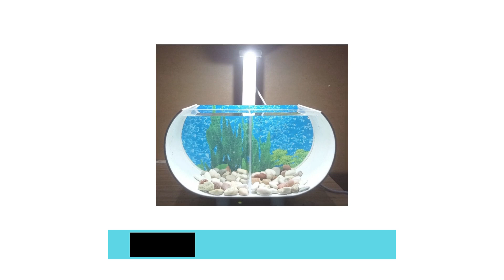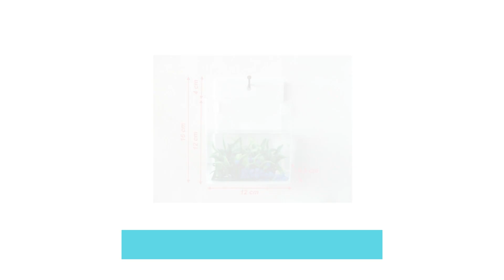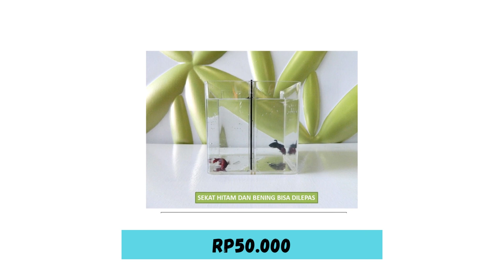Rekomendasi Aquarium Akrilik Terbaik